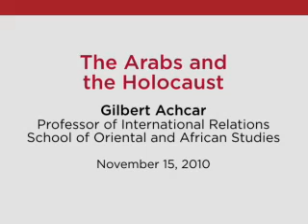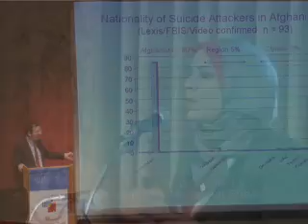The Arabs and the Holocaust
Gilbert Achcar, professor and political scientist at the School of Oriental and African Studies in London, discusses the conflicting narratives of Arabs and the Holocaust and considers their role in today's Middle East dispute. Achcar analyzes Arab responses to Nazism and challenges distortions of the historical record, while making no concessions to anti-Semitism or Holocaust denial.

There is no more inflammatory topic than the Arabs and the Holocaust—the phrase alone can occasion outrage. The terrain is dense with ugly claims and counterclaims: one side is charged with Holocaust denial, the other with exploiting a tragedy while denying the tragedies of others.

The World Beyond the Headlines is a project of the Center for International Studies, which brings scholars, journalists, and world leaders to the University to discuss issues of current global importance.

Information on the entire The World Beyond the Headlines series can be found

This program was organized by the University of Chicago Center for International Studies and co-sponsored by the Seminary Co-op Bookstore, the International House Global Voices Program, the Center for the Study of Race, Politics, and Culture, the Center for Middle Eastern Studies, and the Center for Jewish Studies.